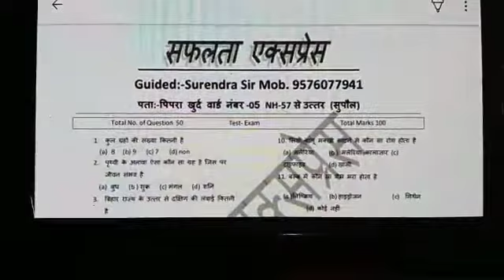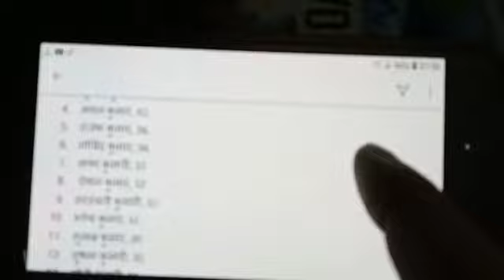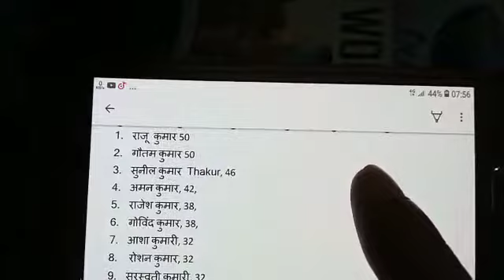8th class 02-01-21 Test ka Result(Safalta Express) ke dwara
सफलता एक्सप्रेस कोचिंग सेंटर में आप सभी को ढेर सारी शुभकामनाएं